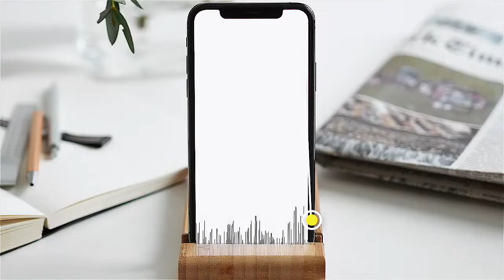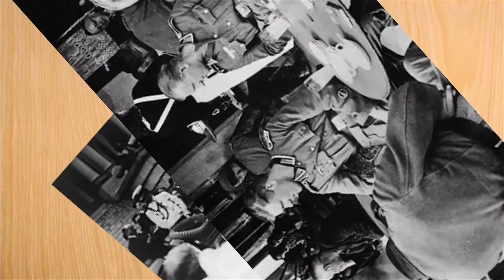France in World War II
Documentary created by Intermediate level students of Haiku & Hymns creative writing classes for children. Video creation by Rehan Shah, voiceover by Alaisha Parikh.